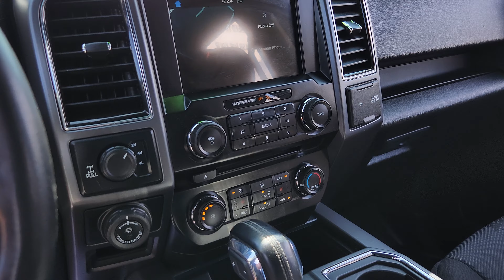22Q322 - 2018 Ford F150 XLT